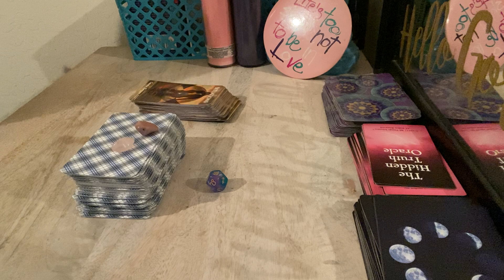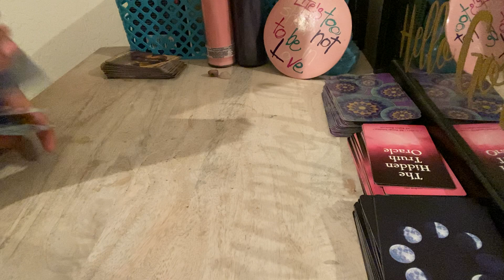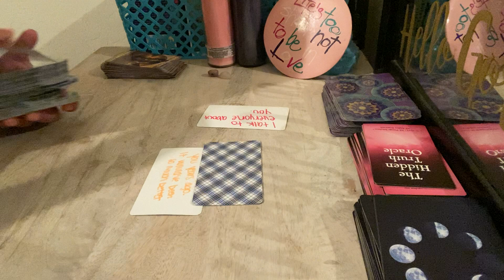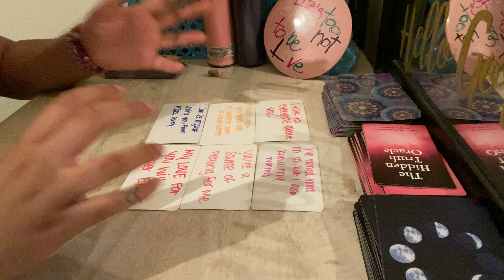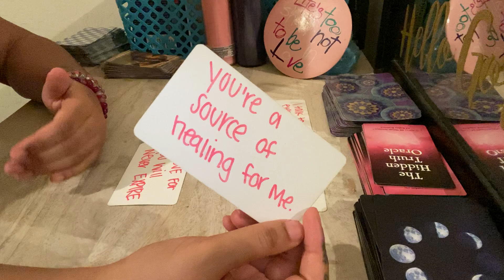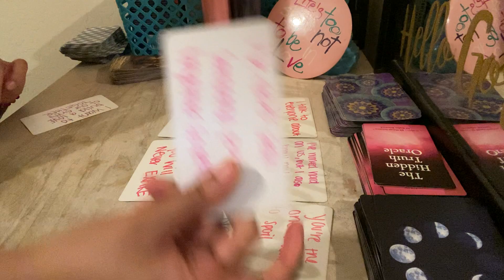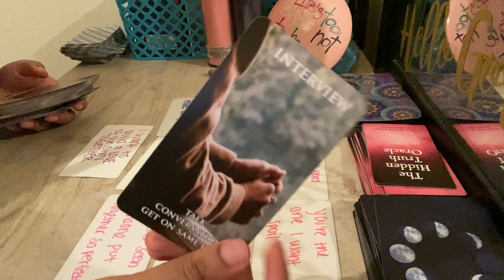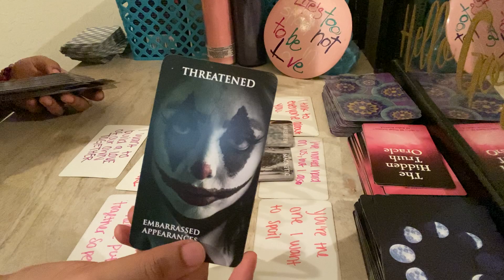Virgo ♍️This person ONLY HAS LOVE FOR YOU! YOU ARE A MAJOR BLESSING TO THEM! THEY WANT TO FIX THIS❤️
Any inquiries please DM:
Instagram.com/4rithetaurus